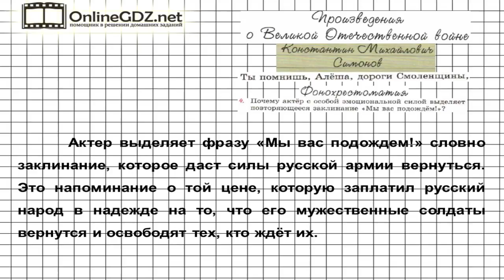Вопрос №4 Симонов. Фонохрестоматия — Литература 6 класс (Коровина В.Я.) Часть 2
Чтобы вы смогли сделать задание 4 из рубрики «Фонохрестоматия», надо объяснить, почему актер с особой эмоциональной силой выделяет повторяющееся заклинание «Мы вас подождем!». Это задание окажется несложными для вас после просмотра нашего подробного видео с объяснением!